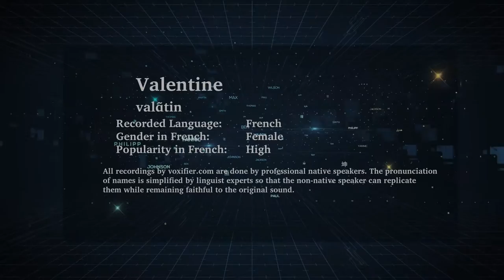How to Pronunce Valentine in French - Voxifier.com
This is the French pronunciation, gender, and phonetics recording of the name Valentine. The same name may exist in other languages with different pronunciations.